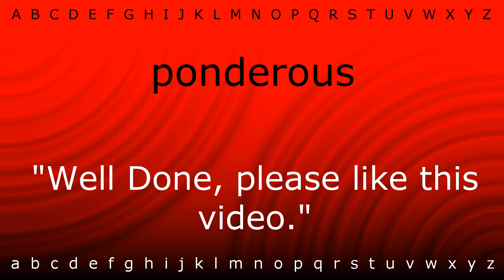Here I will show you how to say 'ponderous' with Zira.mp4